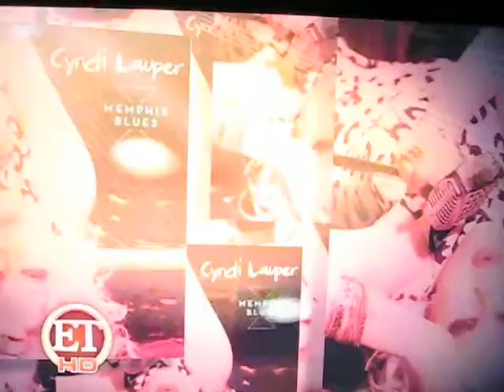Cyndi Lauper in NEW YORK ~ Interview & Performing 2010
New Cd Memphis Blues